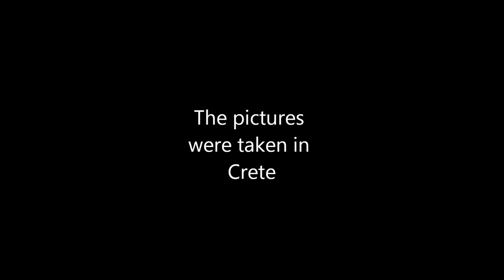Pictures from Crete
Piz, Comment and Like